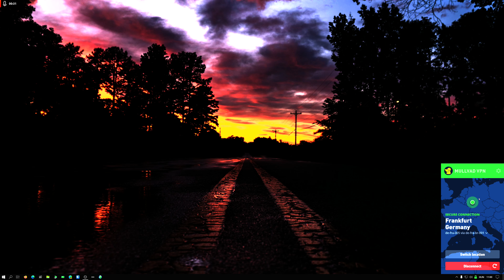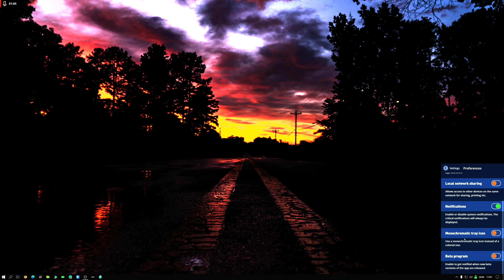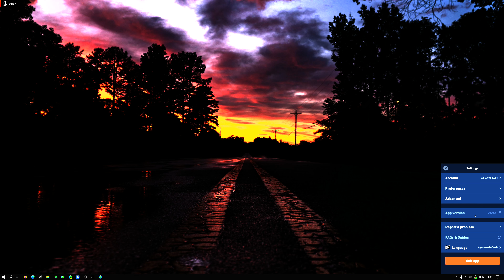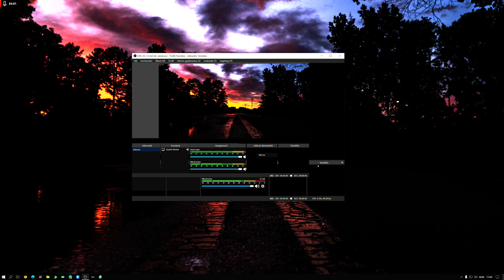MullvadVPN windows 10 fülette!